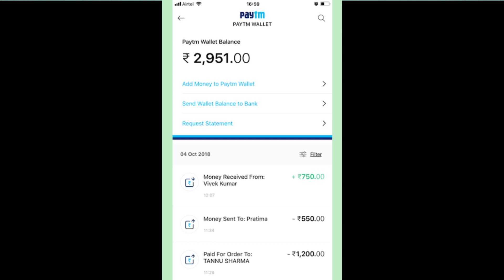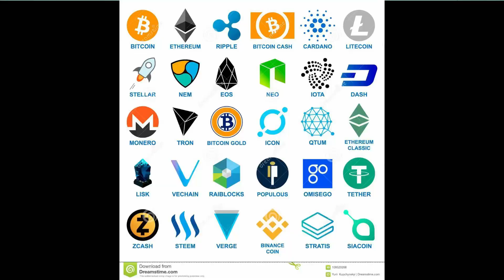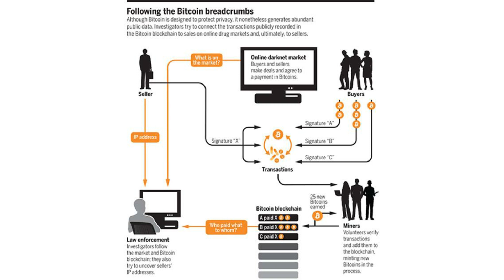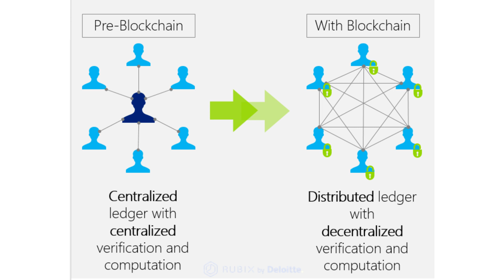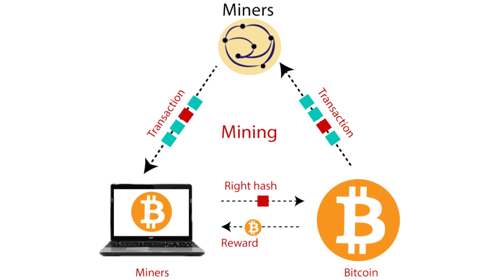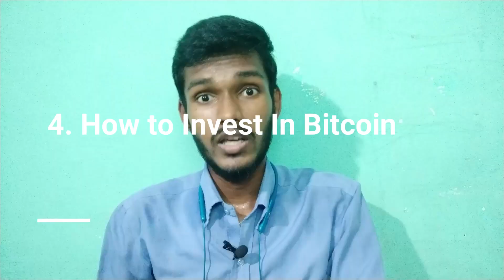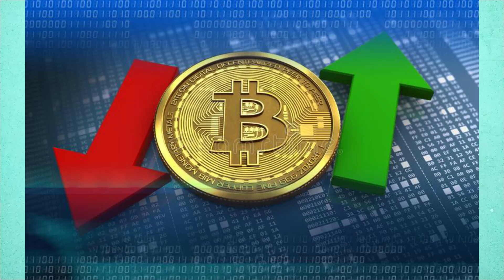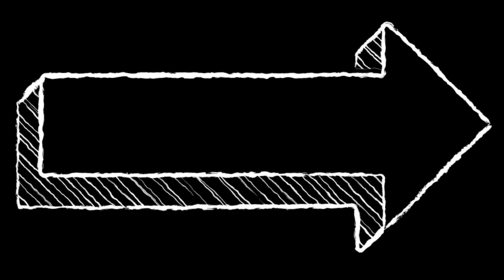What is Cryptocurrency | What is Bitcoin & Dogecoin | How to earn money from Bitcoin In தமிழில்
WELCOME NANBAAAAA

what is Cryptocurrency | What is Bitcoin & Dogecoin | How to earn money from Bitcoin

00:00 - Intro
00:59 - what is Cryptocurrency?
03:38 - What is Bitcoin? & what is Dogecoin?
08:38 - what is blockchain?
12:42 - How to Invest in Bitcoin, Dogecoin
15:33 - Be Away from BItcoin Cheater
17:25 - Bitcoin is legal or illegal in india
18:08 - Invest Less money on bitcoin if you interested no more money
20:43 - Conclusion